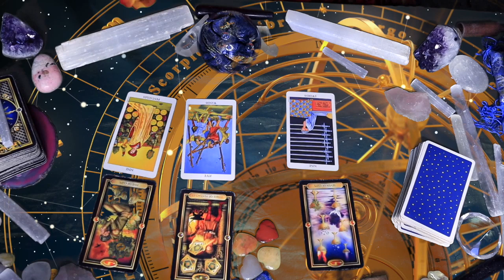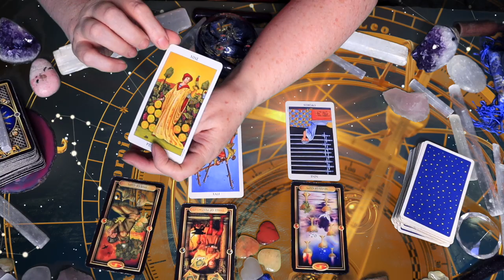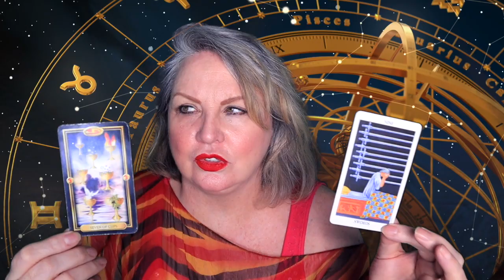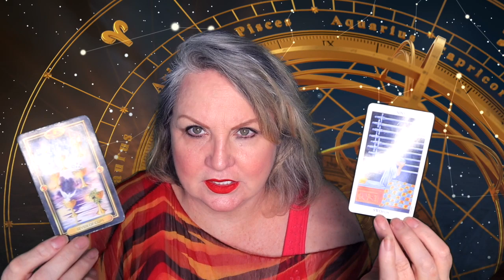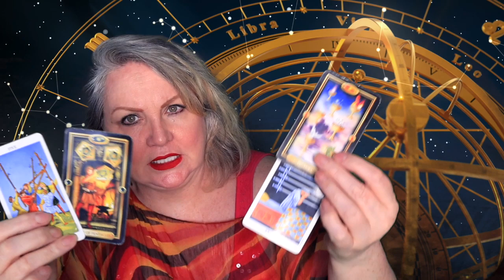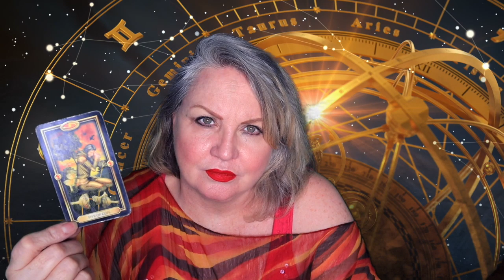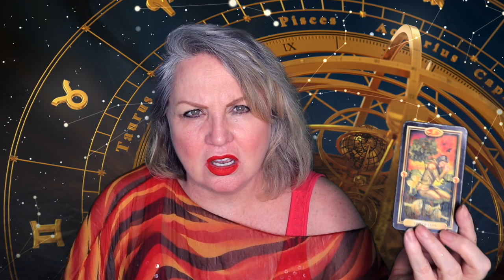♓️PISCES🌈RAISE YOUR VIBRATION💓STAY POSITIVE🌞JULY 1-7, 2019🌸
MONDAY, JULY 1st Mars moves into Leo
There is a Huge shift in energy as Mars moves into Leo.Mars is the planet of action, courage, impulse, and passion. Remember there are two sides to passion. Resist the urge to react impulsively.
Tuesday, July 2, 2019 Total solar eclipse in Cancer.
Depending on where this lands in your chart, this total solar eclipse in Cancer is a lovely opportunity to connect and nurture ourselves and loved ones. Eclipses are about change, so there may be some fear. Meditation is the antidote to fear. Quieten the mind and fear will dissipate.
Sunday,July 7, Mercury stations retrograde.
Mercury stand still in Leo ready to backtrack through Cancer by mid month. This is a time for reflection and re-organizing.

SKIP INTRO  3:53  SKIP HOROSCOPE 12:04